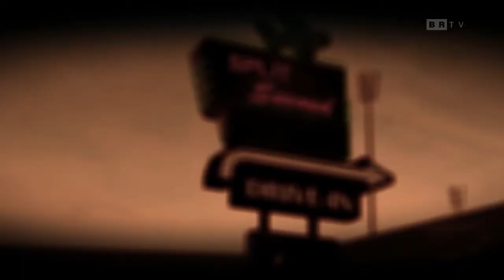Split/Second: Velocity - Epizod 9 (2/3) "Niczym taran" (RecPlay)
Ja rozumiem, że auta, które w przetrwaniu pełnią funkcję przeszkadzajek nie są jakieś wybitnie odporne na zniszczenie. Ale żebym ja je niszczył po prostu lekko je stukając w karoserię i to w dodatku równie lekkim samochodem?

"RecPlay" to seria materiałów, która jest trzonem tego kanału. W tej serii razem z komentarzem głosowym przechodzę na waszych oczach gry wszelakiej maści. Nie zawsze na spokojnie, ale zawsze z nieukrywaną przyjemnością.